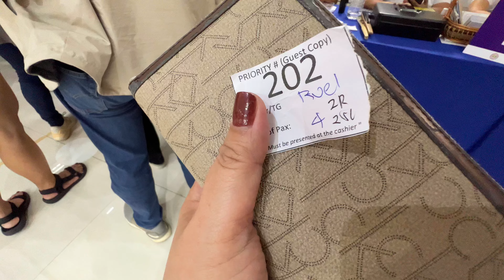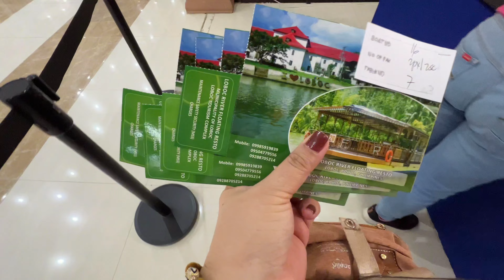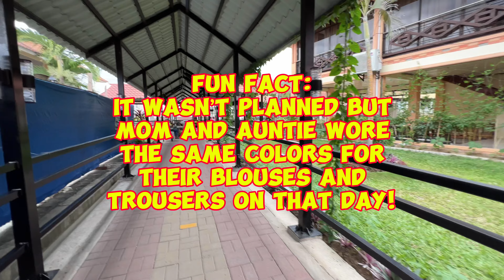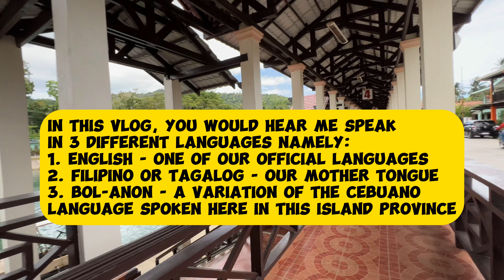WHAT’S NOT TO LIKE IN LOBOC RIVER CRUISE?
There is absolutely NOTHING that you would not like in the Loboc River Cruise — your taste buds will be treated to savory Boholano food and drink choices, your eyes will be mesmerized by the emerald green Loboc River and the lush vegetation around it, your senses of hearing and sight will be taken into a musical journey, and your heart will melt with the friendly warmth of its people… I am so proud of my Boholano roots more so of my Lobocanon heritage.